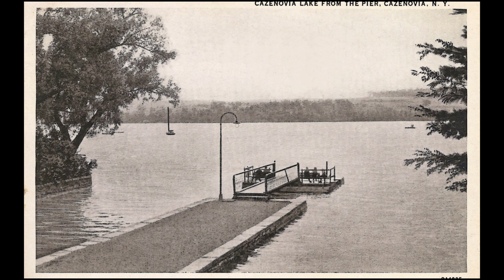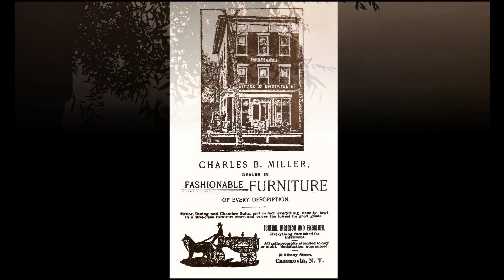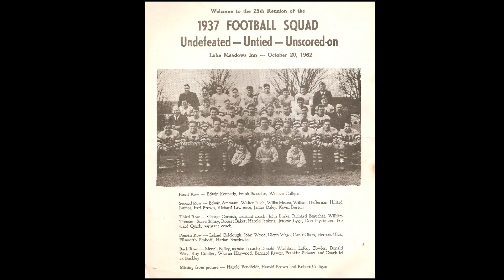Cazenovia's Past....Charming Buildings and Good People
A Collection of 19th and 20th Century photographs taken in the Upstate New York Village of Cazenovia. Photos and Slideshow Edited by John P. Kennedy. Music by Cody Martin.